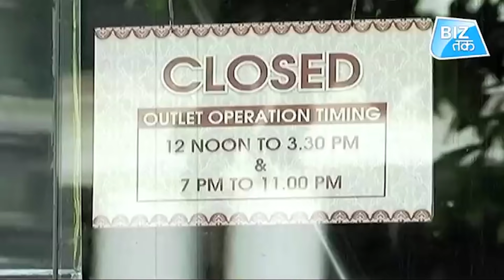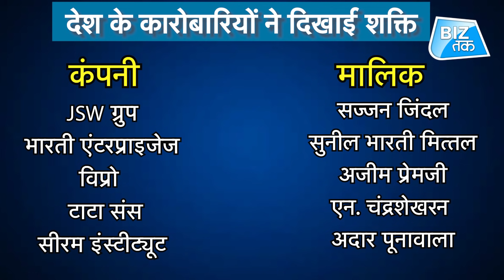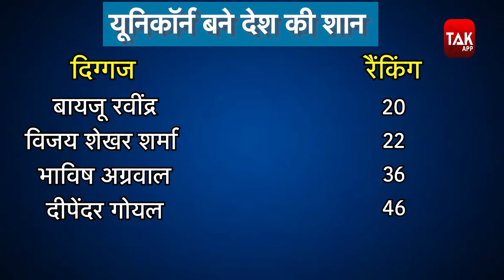ये हैं देश के सबसे शक्तिशाली लोग! | Biz Tak